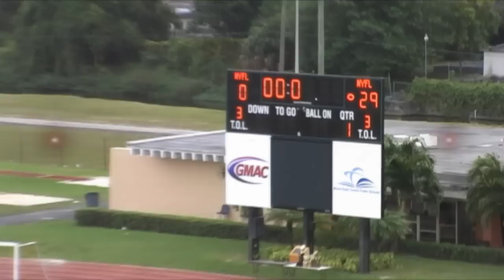Miami Gardens Chargers 120s 2008 SUPER BOWL HD BROADCAST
AVID SPORTS VIDEOS BROADCASTING IN HD MIAMI GARDENS CHARGERS ROAD TRIP FROM THE PLAYOFFS TO THE SUPER BOWL. HIGHLIGHT CLIPS OF THE 2ND RD PLAYOFFS AND SUPER BOWL.